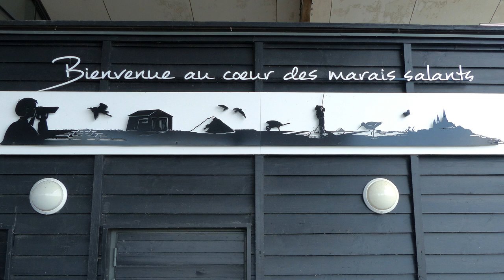🇫🇷 GUERANDE PEINTRES ET MARAIS SALANTS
🇫🇷 Guérande et les marais salants.

Découvrez la région de Guérande et les marais salants des environs, le travail des paludières, grâce à quelques artistes peintres : Alexis de Broca, Lucien Jonas, Michel Colle.